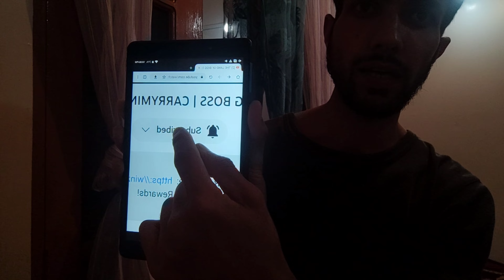Aaj Khate hain Burger 🍔 😁😁 [Vlog Day 5]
Chalo Burger Khate Hain 🍔. 😁😱🔥

Agar Video pasand aye to please

Milte hain Agle Vlog mai tab tk k liye Allaha Hafiz..